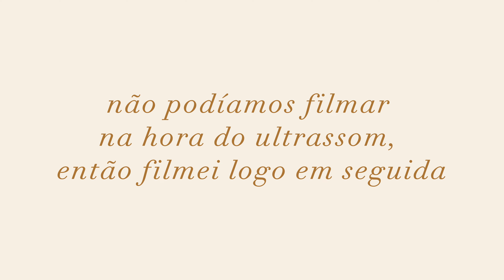PRIMEIRO ULTRASSOM DA GRAVIDEZ | Ouvi o coração do bebê!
Bem vindos a mais um episódio do meu Diário de Gravidez 🤎 Neste vlog eu vou compartilhar como foi o primeiro ultrassom que eu fiz na gravidez e foi o dia mais emocionante de tooooodos até agora! Chorei muito quando ouvimos o coração do bebê pela primeira vez e compartilhei no final registros do vídeo do nosso bebê.

 📷 Para me acompanhar mais de perto e ver meu dia a dia me siga no instagram @sabrina.adriane